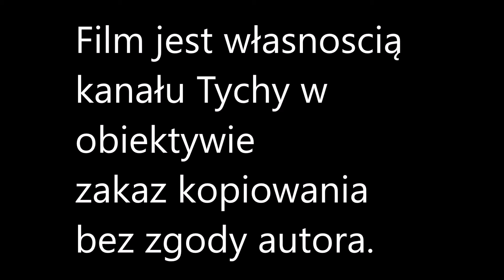Pożar składowanych materiałów na terenie firmy